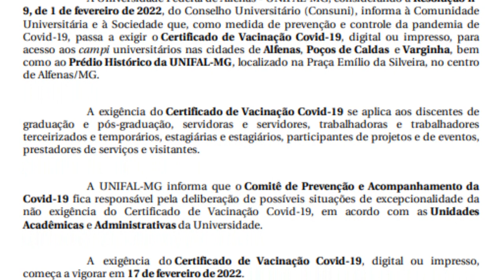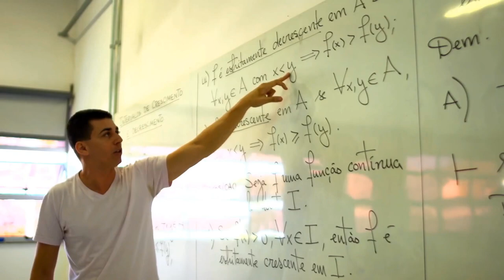O PASSAPORTE SANITÁRIO COMEÇOU A VALER PARA OUTRA INSTITUIÇÃO DE ENSINO NO SUL DE MINAS A UNIFAL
| REGIÃO |
O PASSAPORTE SANITÁRIO COMEÇOU A VALER TAMBÉM PARA OUTRA INSTITUIÇÃO DE ENSINO AQUI DO SUL DE MINAS, A UNIFAL. ACOMPANHE.